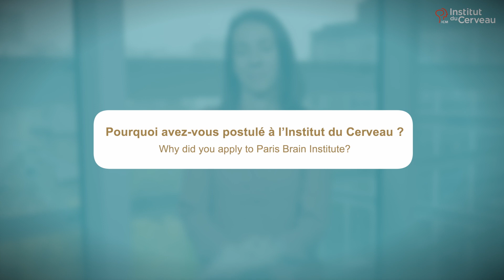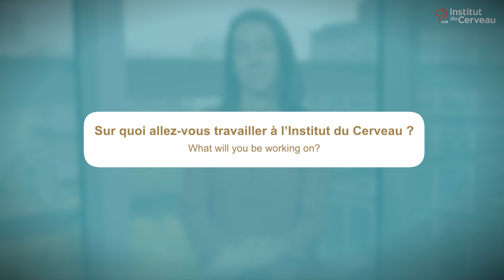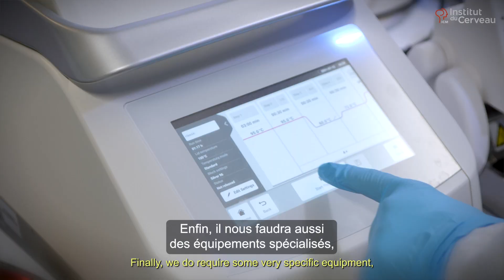Neurotalents : DAFNI HADJIECONOMOU - Talent et nouvelle cheffe d'équipe 2023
Découvrez une interview de Dafni Hadjieconomou, cheffe du Gut Sense Lab à l’Institut du Cerveau.
Cette vidéo offre en quelques minutes une vision synthétique de ses recherches prometteuses sur les interactions entre le cerveau et l’intestin et leur potentiel de découvertes pour les maladies neurodégénératives comme Parkinson.